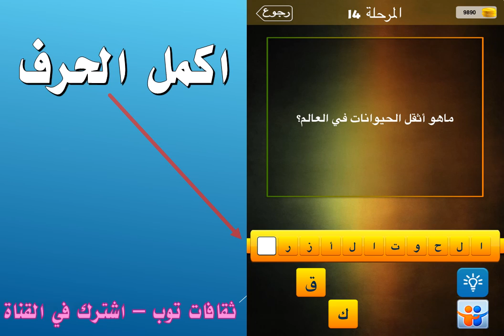ماهو أثقل الحيوانات في العالم؟